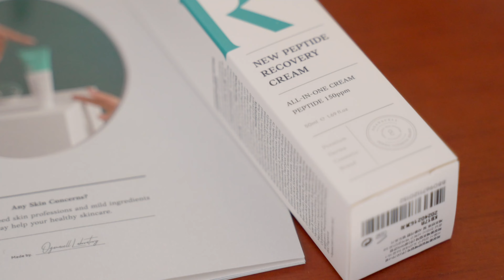OGANACELL 뉴 펩타이드 리커버리 크림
🎥 비지니스 문의
👥 소셜 미디어
블로그
🎵 BGM
위 링크를 통해 artlist를 구독하시면 2개월 추가 혜택을 받으실 수 있어요:)